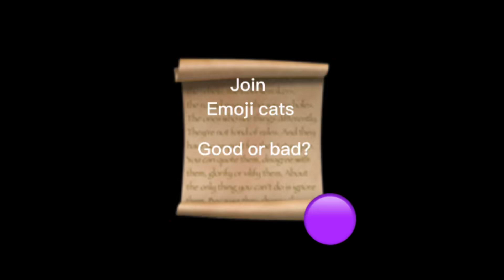Save the community